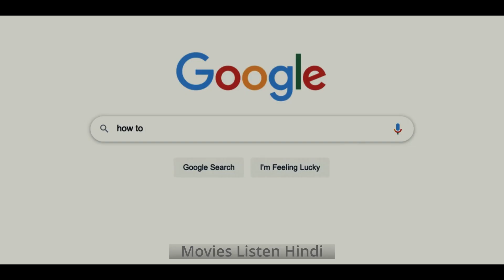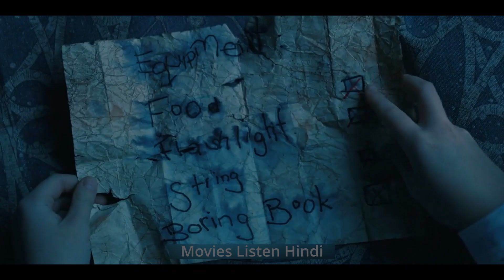Adventure Journey Of Mysterious World Of Dream (Part-01) Fantasy Movie Explained In Hindi & Urdu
Title/Movie Name:- Slumberland (2022)

Slumberland is a 2022 American fantasy adventure film about A young girl discovers a secret map to the dreamworld of Slumberland, and with the help of an eccentric outlaw, she traverses dreams and flees nightmares, with the hope that she will be able to see her late father again.| Aesi Dunia Jaha Kuch Bhi Possible Hai (Part-1) Slumberland Adventure Movie Explained In Hindi/Urdu |Genetically-Engineered Dinosaurs Movie Explained In Hindi/Urdu | Sci-fi Fantasy || The Ancient Women Army Who Attack At Midnight (2022) Movie Explained In Hindi & Urdu || Slumberland | Official Trailer | Netflix|
Parasitic Aliens (2003) Explained In Hindi | These Final Hours | Film Explained in Hindi/Urdu Summarized हिन्दी | Fox Explainer Hindi

Credits:
Director: Francis Lawrence
Writers: David Guion
Music director: Pinar Toprak
Production company: Chernin Entertainment
Producers: Francis Lawrence, Peter Chernin, Jenno Topping, David Ready
Cinematography: Jo Willems

Any footage in this video has only been used to communicate a message to the audience.
So that you can get the notification of new videos.
Thanks❤️.

ending explained
Movies Listen Hindi
movie plot review in hindi
movies review
fantasy movie explain in hindislasher movie explained in hindi
movies talk show
talk show